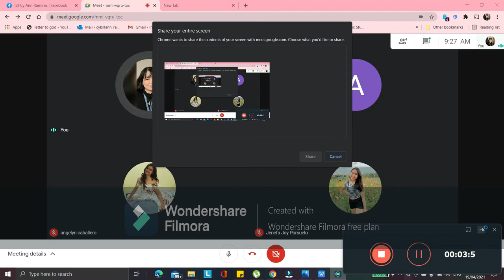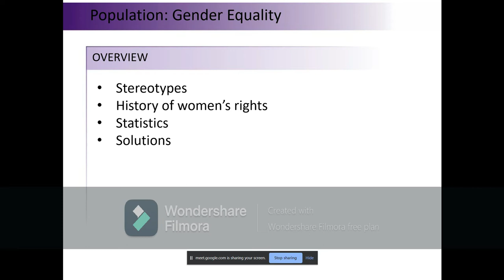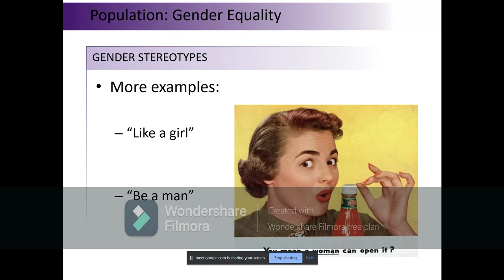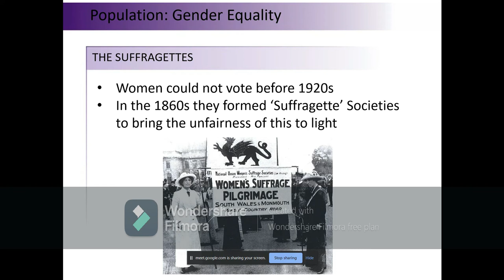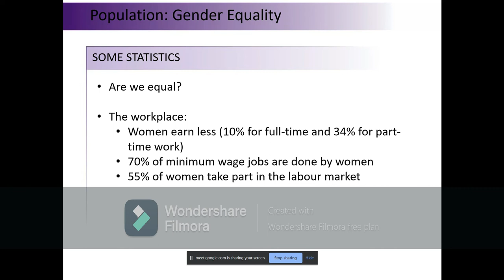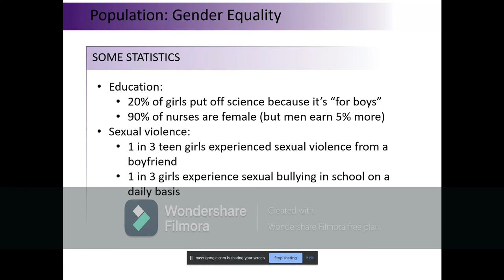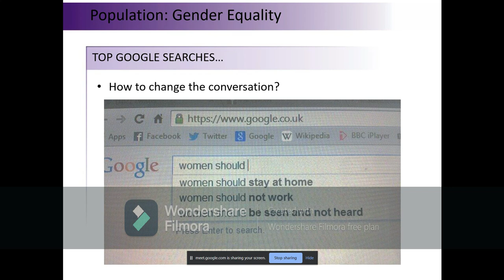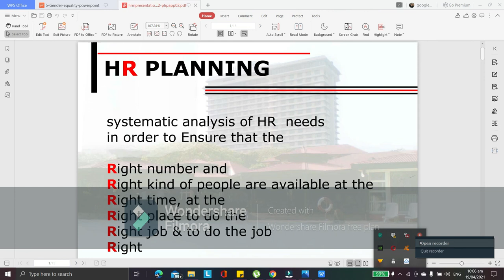bstm3- Multicultural Diversity in the workplace- Gender bias in the workplace